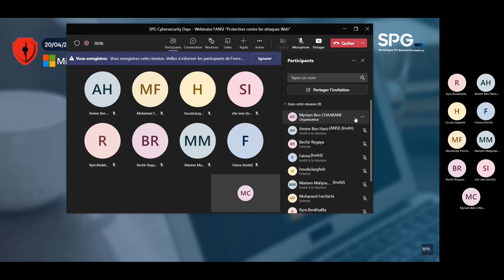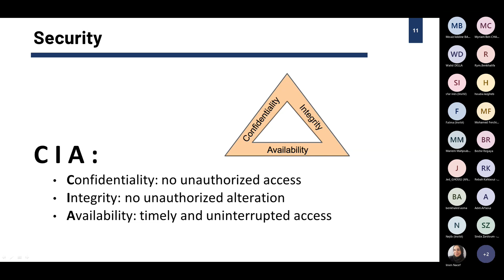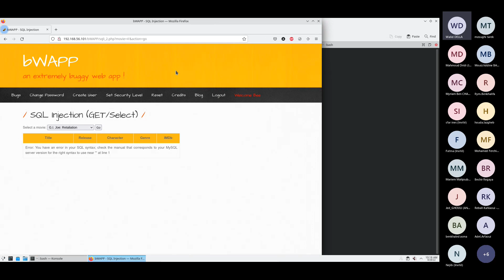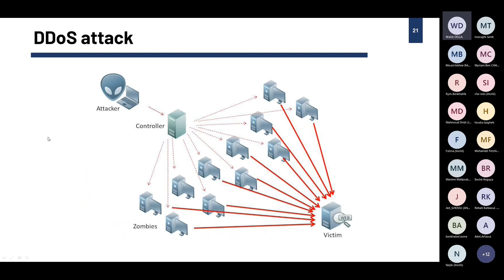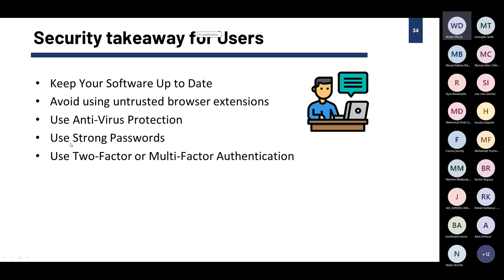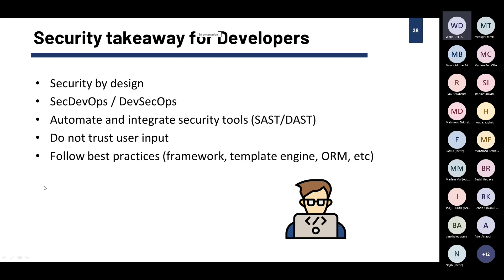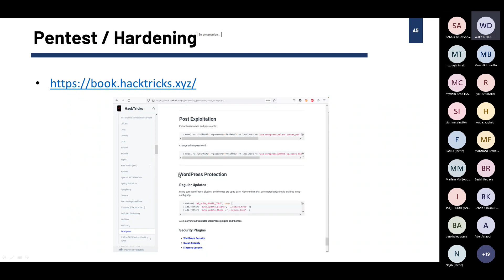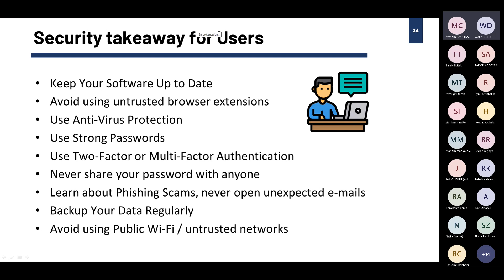Webinaire l'ANSI Protection contre les attaques Web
Distributeur technologique à valeur ajoutée, SPG S.A opère sur le marché depuis 1992 en tant que grossiste informatique couvrant différents pays en Afrique du Nord et Afrique francophone.
Partenaire de constructeurs et d’éditeurs de logiciel de renommée mondiale SPG s’est alliée avec ses revendeurs informatiques pour apporter des réponses aux besoins technologiques des entreprises tous secteurs confondus.
L’accompagnement qu’offre SPG à ses revendeurs informatiques va de l’avant-vente à l’après-vente en packageant si nécessaire ses solutions avec du service à déployer chez les clients des partenaires revendeurs informatiques.